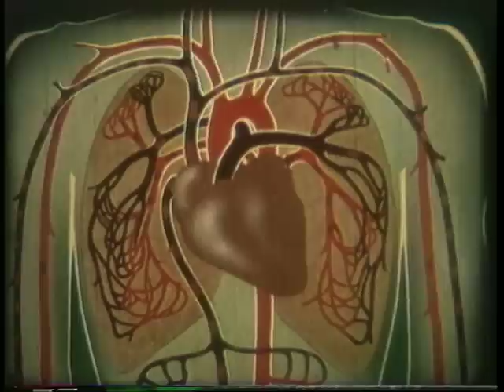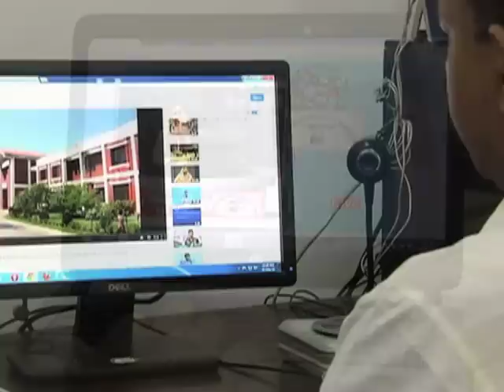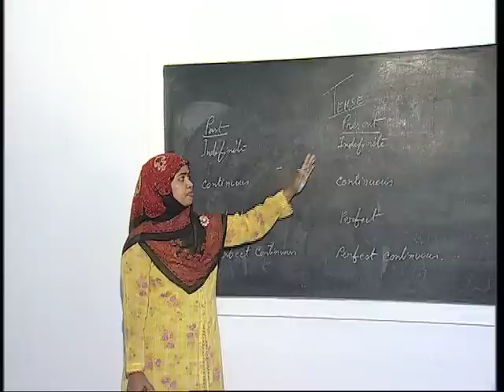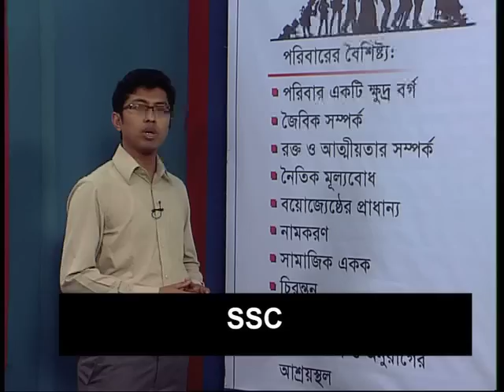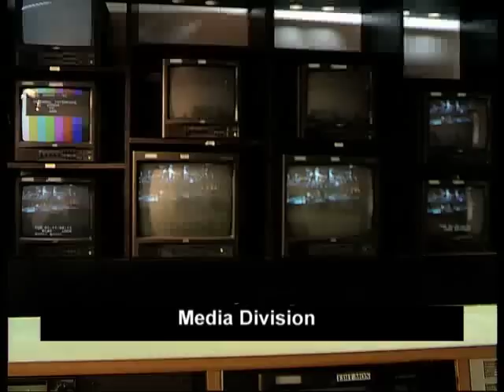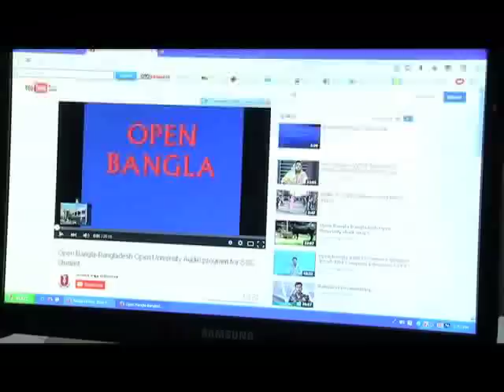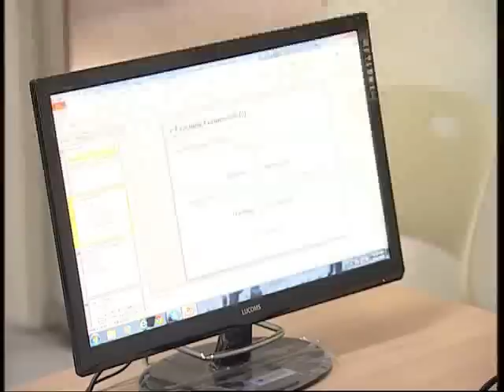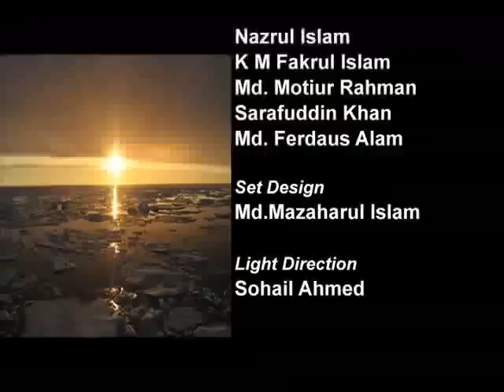BOU at a Glance